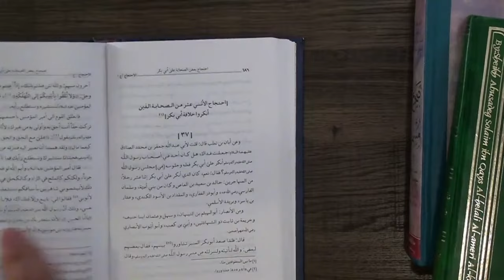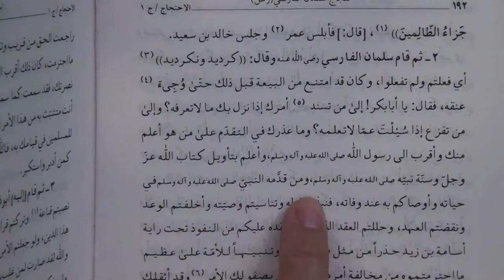Agar Mola Ali علیہ السلام Ka Haq Na Cheena Jata To Kya Hota ? | Shaykh Hassan Allahyari Urdu | Hindi